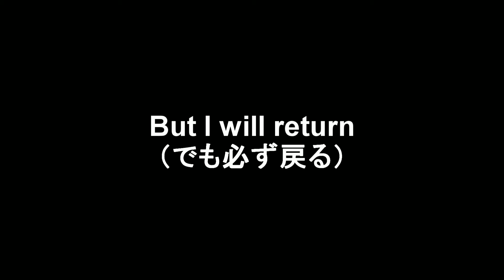MC will return news and stuff（MCの復活お知らせなど）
（読め）Read

皆さんに感謝してます、こんなに待ってくれてありがとうな～最近、仕事してるから暇の時間がない。つまりニートから卒業やなｗなので動画を作る時間がない、でも仕事が終わって。貯まった金を日本に行くことが可能になるんだぞ！自作の音楽もできるようになってる、それとも色々相談とお笑いも用意してるぜ。だから待ってよ、短いの間だしね。俺の努力をまた皆さんに見せる時を待ってるんだ。

-台詞-

（奇跡が起こる前に無信念ある）

I'd like to thank everyone for waiting this long. Lately I've been working to get outta Canada my life is busy. I don't have time to make videos but with the money I've saved up from work I'll be able to go to Japan. Been learning how to make my own music and thinking about new material. So wait, I'm preparing for the moment to show my effort again to everyone.

-Quote-

(Disbelief comes before miracle)

更新情報などこちら！！

Here are some links to some helpful tools to your study.

Japanese and hiragana chart for beginners.

Living Language Japanese complete edition Beginner to Advanced

Pimsleur Japanese Basic Course

Koudansha Japanese Dictionary

Follow me?